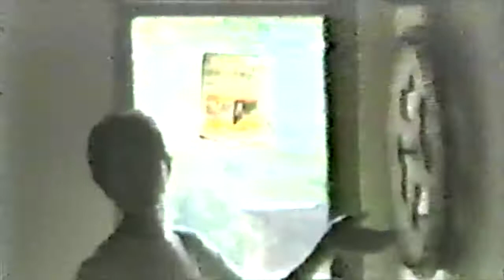Uncle Jim House Review 1986